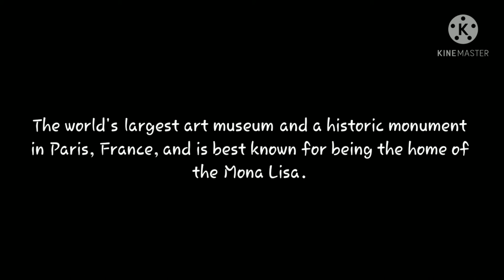World’s largest museum Louvre gets first female president in 228 years.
Historian Laurence des Cars becomes the first female president of Musée du Louvre, the world’s largest museum in Paris, France in 228 years.